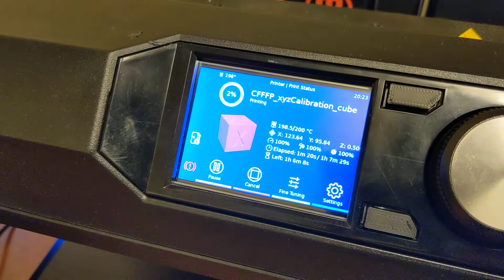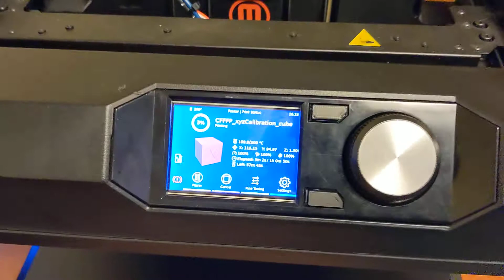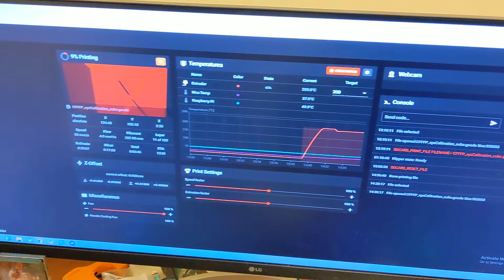Makerbot Replicator 5 with Klipper Part 3 Final!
Here I wrap up the conversion with my Replicator 5.